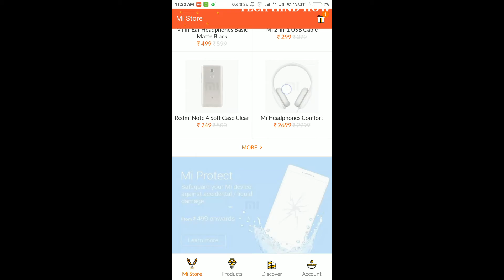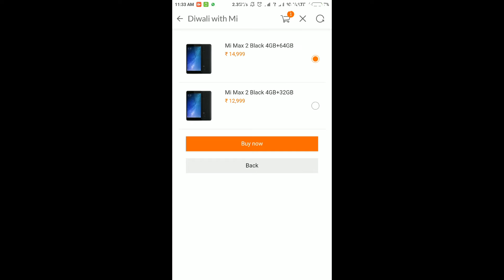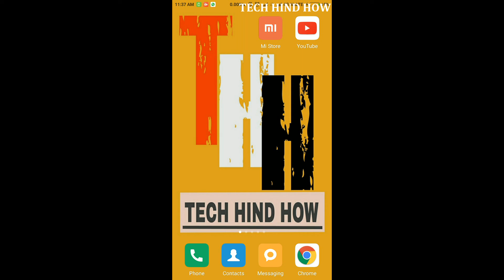Why there difference in price..??MI,Micromax, & SAMSUNG,Sony,oneplus || by Tech Hind How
Nasmaskae Dosto..,
Swagat he Aapka.
Aao iss video me jaanenge kyu SAMSUNG,SONY, ONEPLUS, I PHONE mahange he. ???

Aur

Kyu Mi,Micromax,vivo,oppo saste he. ??

Agar ham compare kare specifications and price.

Ye video end tak jarur dekhiye. Aap samaj jayenge.

Plz  Buy from here,this will help channel :

LINK FOR REDMI NOTE 4 :

1.GOLD 4GB RAM & 64GB ROM

2.BLACK 4GB RAM & 64GB ROM

3.DARK GREY 4/64

Link for MI MAX 2 :
1. 4GB RAM/64 GB ROM

YOU CAN BUY SRT( Sachin Tendulkar)Smart PHONE FROM :

1.Smartron srt phone - (Titanium grey) 32GB ROM/4GB RAM

2.Smartron srt phone - (Titanium grey) 64GB ROM/4GB RAM

You can also check this out.. :
1.SAND DISK MEMORY CARD 16GB ,CLASS 10

2.SAND DISK MEMORY CARD 32GB,CLASS 10

3.SAND DISK MEMORY CARD 64GB,CLASS 10

4.SAND DISK MEMORY CARD 128GB,CLASS 10.